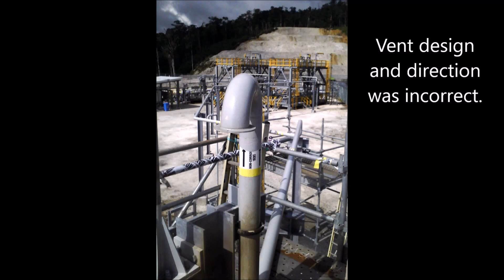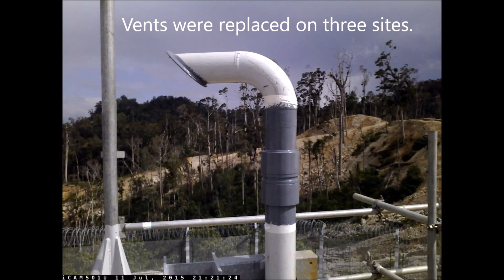LOKRING Fitting Installation - Vent Lines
This video demonstrates how LOKRING FITTINGS were used to modify and repair DN100 vent lines. This work was completed on-site, quickly and safely, under a cold work permit. Lokring fittings are ASME qualified and used for utility, steam and hydrocarbon services. Many pipelines can be repaired or replaced using Lokring Fittings and no welding required.